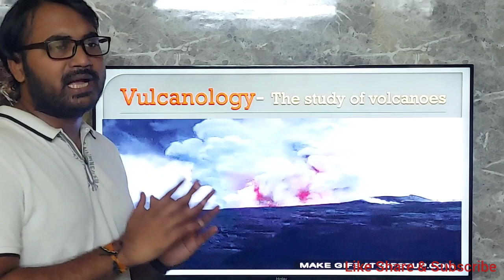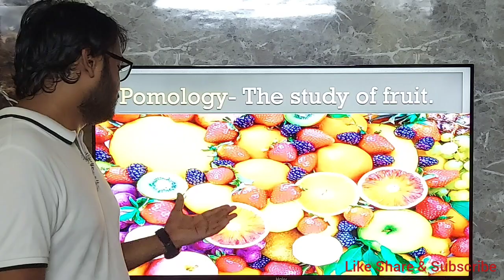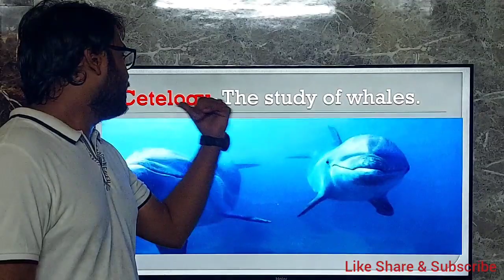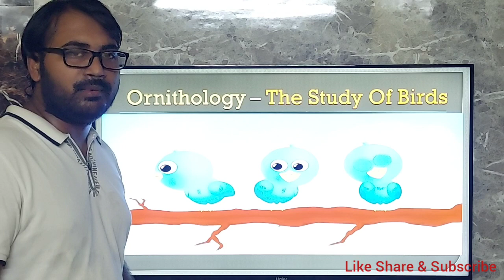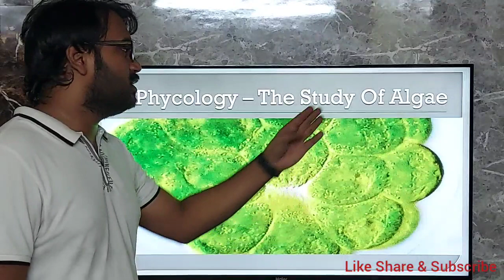Important Branches Of Science Final Capsule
विज्ञान की कुछ महत्वपूर्ण शाखांए ( Some Important Branches of Science with Graphics)